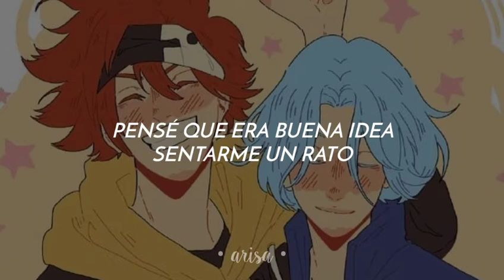SEVENTEEN - Falling For U [sub.español]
Les gusta más los video lyrics con anime de fondo? es que ya nadie ve Karmaland 4 xD

• El FanArt usado en el fondo no me pertenece, créditos a su autor@